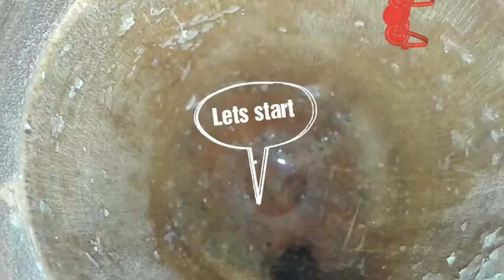How to make healthy walnut chutney/Akhrot ki chatney